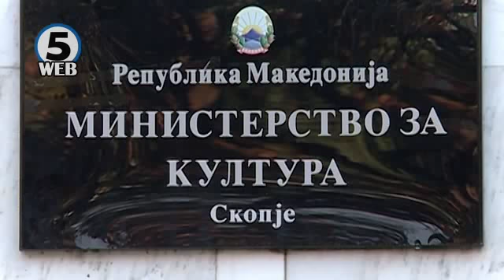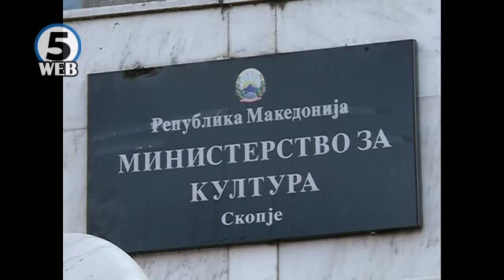Канческа повика личните интереси да не бидат на штета на националните и културните